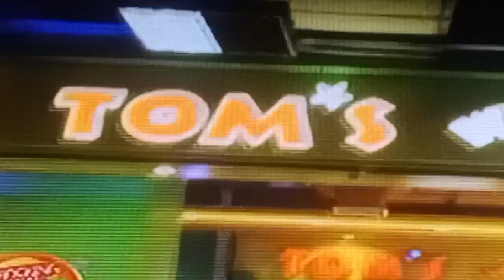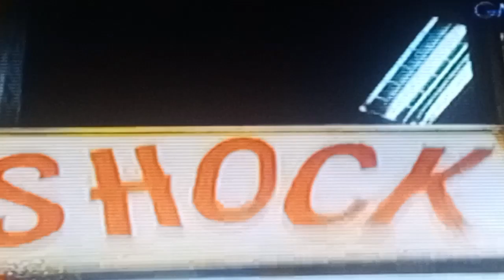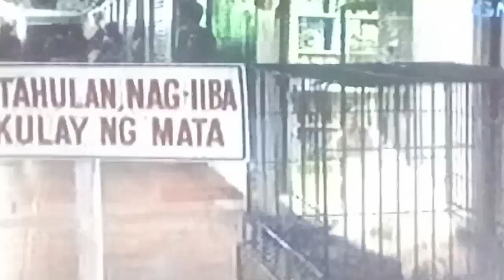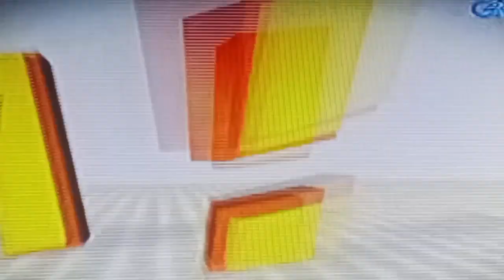BITOY'S FUNNIEST VIDEO